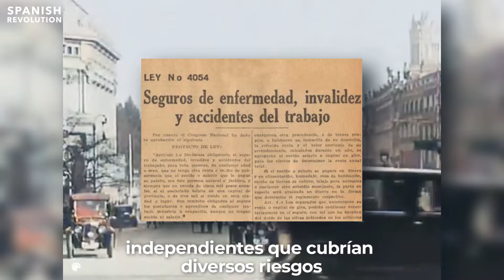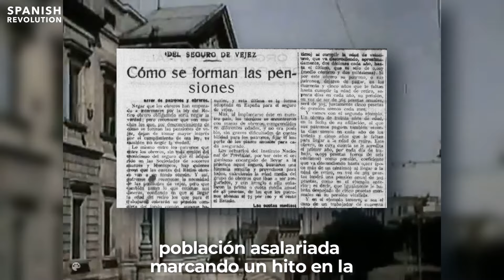Las cosas que Franco no hizo 3: las pensiones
Tercer capítulo de nuestra serie dedicada a desmentir algunos de los mitos más persistentes sobre lo que Franco hizo por España. En entregas anteriores, abordamos temas como la Seguridad Social y la neutralidad española durante la Gran Guerra. Hoy, nos centramos en las pensiones.